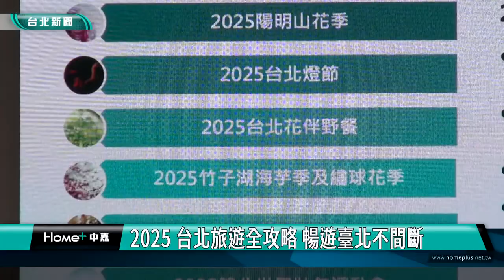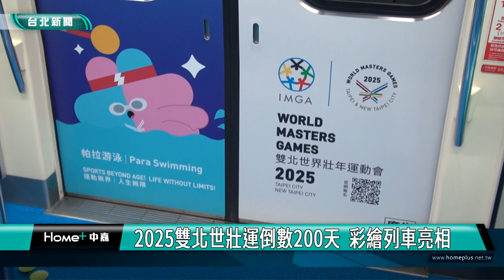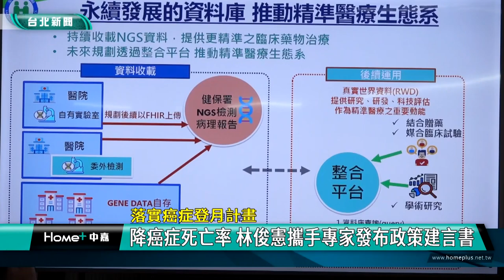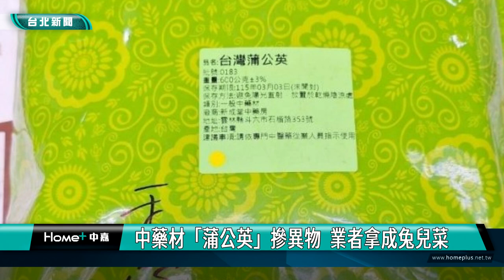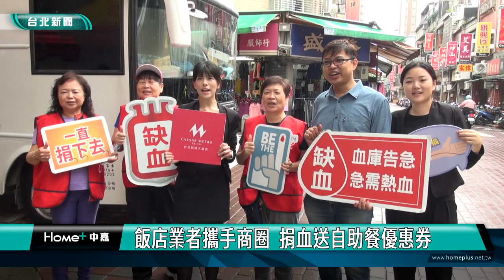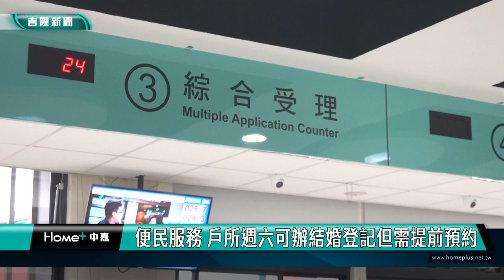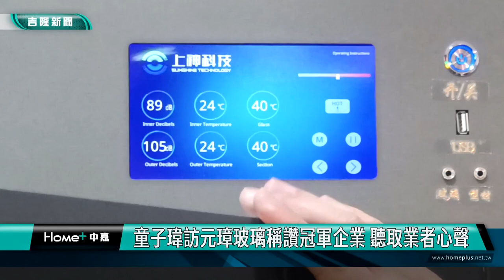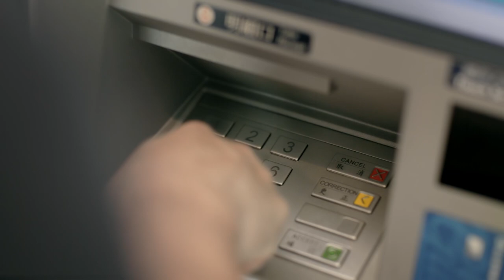中嘉台北新聞-20241030